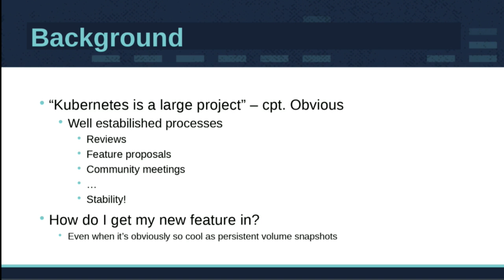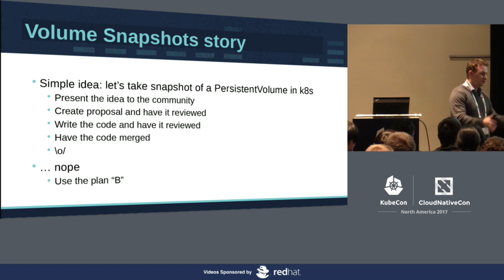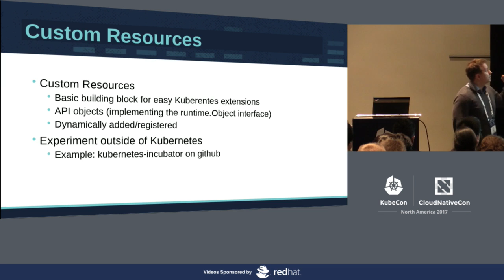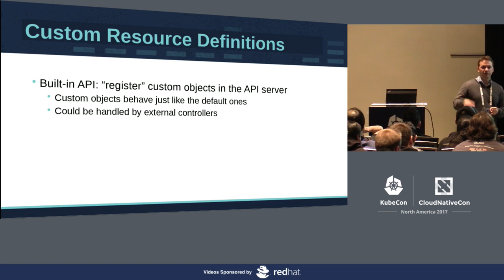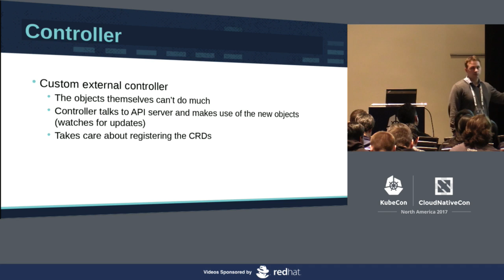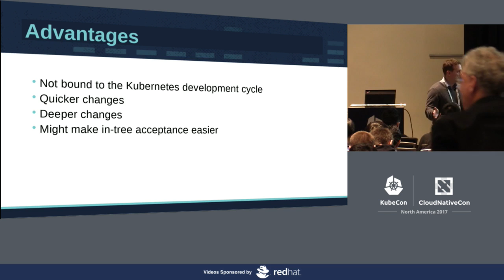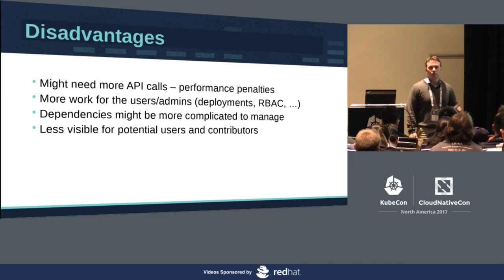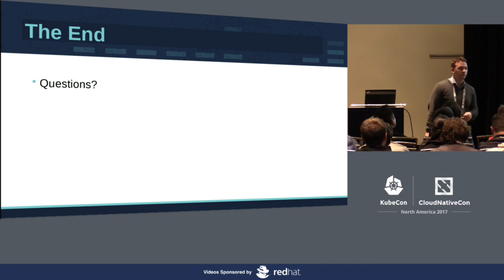Kubernetes Feature Prototyping with External Controllers and Custom Resource Definitions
Kubernetes Feature Prototyping with External Controllers and Custom Resource Definitions [I] - Tomas Smetana, Red Hat

Getting patch into Kubernetes might be difficult. Getting a new feature into Kubernetes is... even more interesting experience. When working on the persistent volume snapshotting feature we realized that the straightest path might not lead us where we wanted, Our original idea of adding few API objects and a controller become more complicated when we presented it to the community. So we took a small detour by creating the feature out-of-tree first.

In the talk I will describe the journey of the volume snapshotting feature, how do the external controllers work, what are Custom Resource Definitions and how to add features to Kubernetes without changing its code base.

About Tomas Smetana
Tomas is a an Engineering manager in Red Hat. He is an Open Source enthusiast who used to work on various userspace Linux components contributing to several FOSS projects. For the past one year he is active in the Kubernetes Storage SIG.